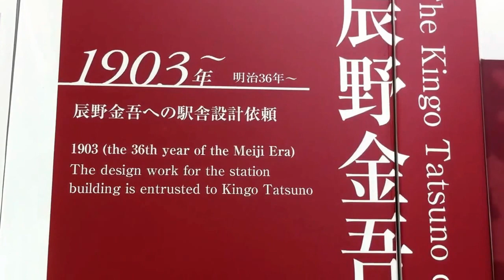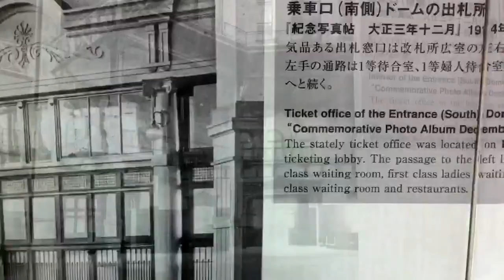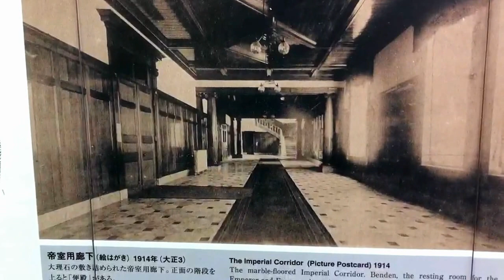日本東京駅的美麗與哀愁